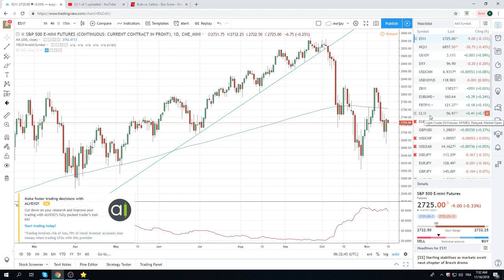16Nov18 Traders Opening Call - PrivateerFX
getting long AUD

Web: PrivateerFX.com

THIS WAS
16Nov18 Traders Opening Call - PrivateerFX